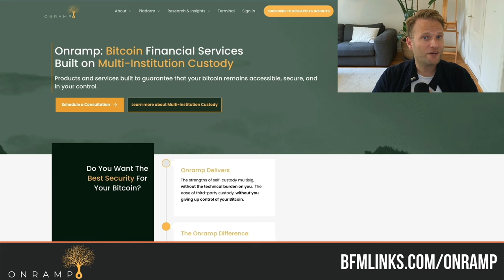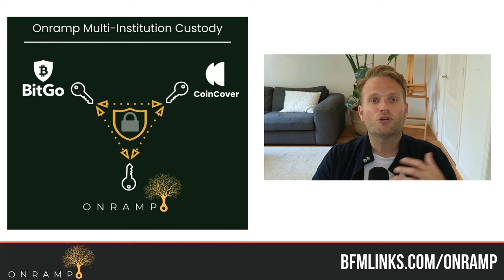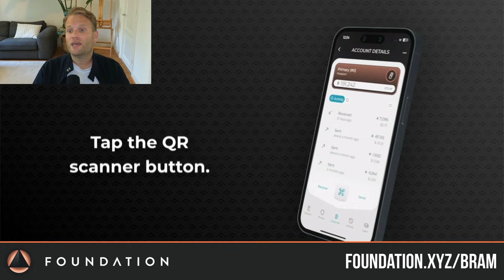The Great Escape: Bitcoin vs. Fiat Money Illusion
In this lifetime, Anastasia has a BA in Philosophy and an MA in Classical Languages and Literature. She has been in the technology industry as a software engineer and technical writer since the 90s and still works in that industry today. Guided by source energy, she also works with people to guide them on a path to greater clarity, well-being, awareness, and a higher level of consciousness through energetic dialogue. I discovered Anastasia’s Twitter/X account and was captivated by her intelligent, deep, and thought-provoking posts about reality, consciousness, manifestation, and Bitcoin.

*TIMESTAMPS* 🕑
00:00 - Introduction and Background
01:30 - Exploring Reality, Consciousness, and Bitcoin
10:12 - The Impact of the Fiat System on Individuals and Society
16:23 - Bitcoin: An Anchor into a New Paradigm of Abundance
32:18 - The Interconnectedness of the Physical, Psychic, Mental, and Emotional Worlds
35:36 - Manifesting Our Own Diseases and the Importance of Self-Acceptance
38:17 - Embracing Our True Selves for Freedom
42:59 - The Illusion of Control and the Outsourcing of Energy
45:51 - Fixing the Money System to Fix the World
56:52 - Our Responsibility in Creating a Better Future
01:01:36 - The Deep Time of Humanity
01:15:44 - Believing in Bitcoin's Success
01:22:26 - The Power of Belief and Manifestation
01:34:52 - Embracing Love and Positivity